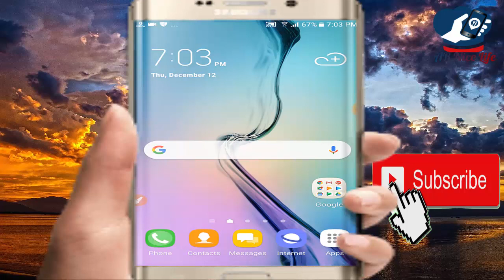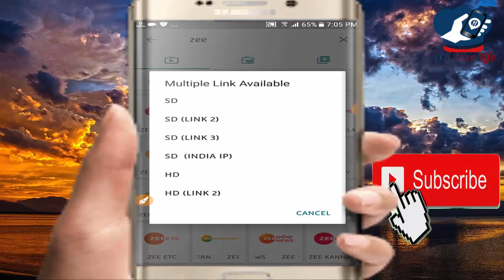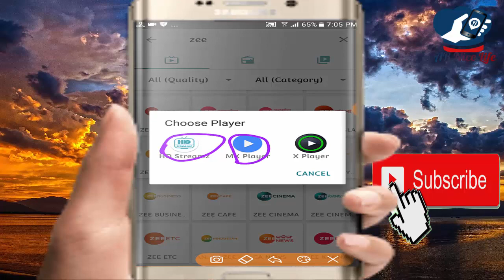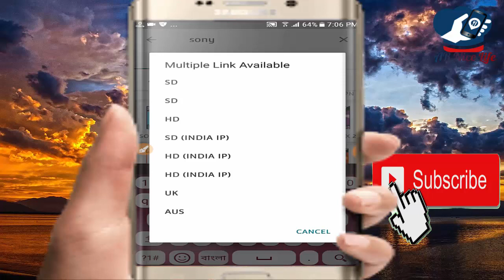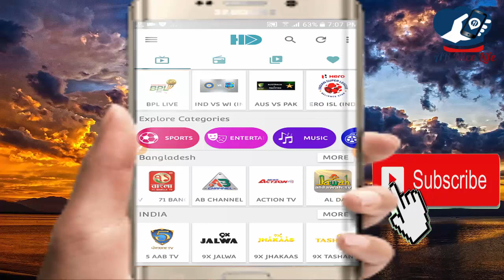zee bangla live tv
হ্যালো বন্ধুরা যারা জি বাংলার সমস্ত নাটক দেখতে চান অবশ্যই আমার ডেসক্রিপশন বক্সে একটি লিংক দেয়া আছে এটিতে ক্লিক করে অ্যাপ্লিকেশনটি ডাউনলোড করে নিন আর অবশ্যই জি বাংলার সমস্ত সিরিয়াল গুলো উপভোগ করুন Hello friends, who want to see all the plays of Zee Bengali, have a link in my description box, download it by clicking on it and enjoy all the serials of Zee Bangla// App Download